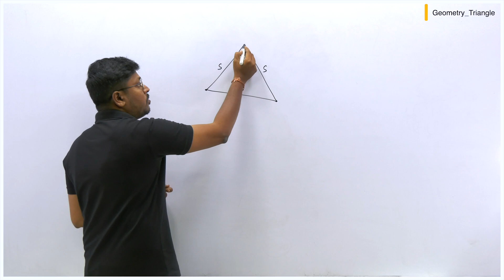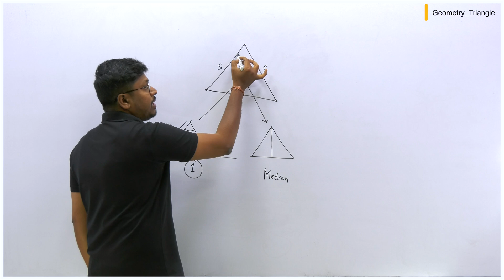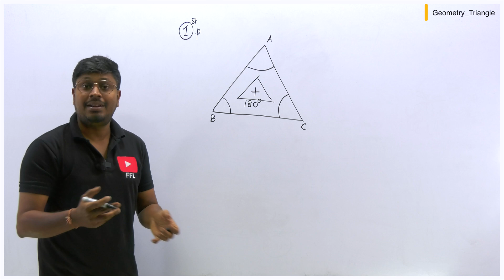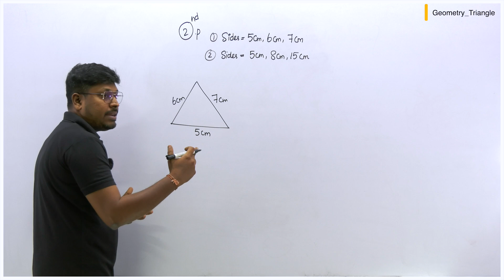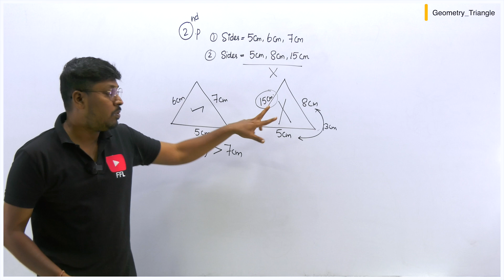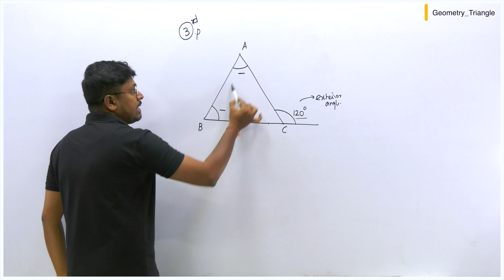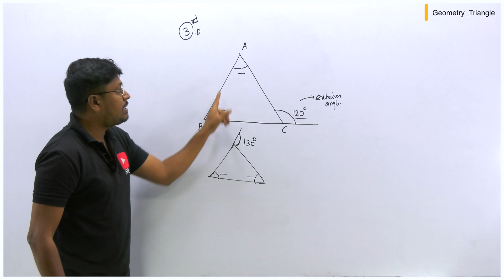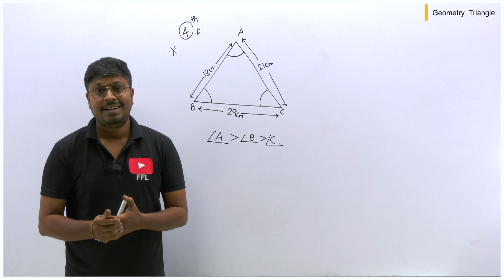Geometry(Triangle) | Lesson-1 | Introduction| Language : Tamil